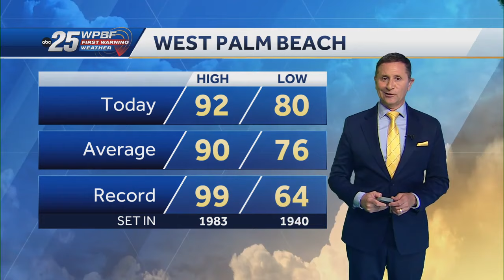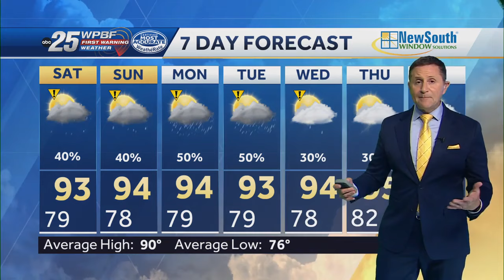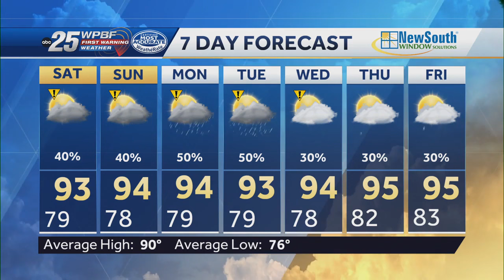A new disturbance in the tropics